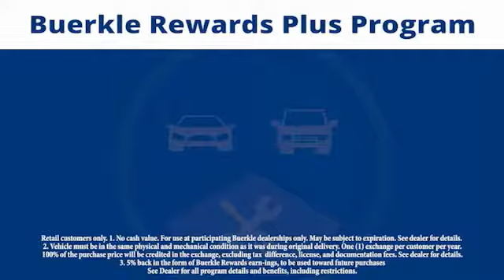2017 Hyundai Tucson Saint Paul, White Bear Lake, Minneapolis, Inver Grove Heights MN 400554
Buerkle Hyundai
3350 Highway 61 North

Buerkle Hyundai
3350 Highway 61 North

Don't miss this 2017 Hyundai. Make a great choice today with this must-have suv. Learn more about this suv by contacting the dealership today and own it today.